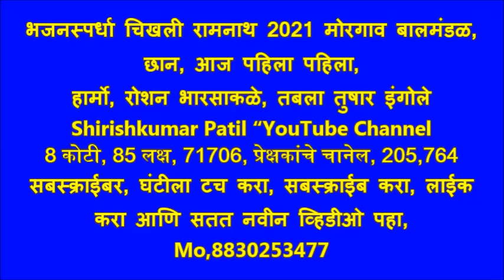भजनस्पर्धा चिखली रामनाथ 2021 मोरगाव बालमंडळ, छान, आज पहिला पहिला, हार्मो, रोशन भारसाकळे, तबला तुषार